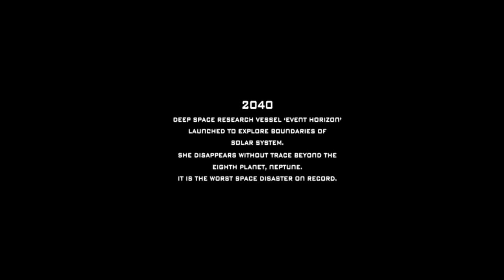GX Gaming Doom 3 Mod Event Horizon XV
Doom 3 MOD - Event Horizon XV Play all levels and full game-play :) Difficulty: Nightmare Download and play now! Funny .

Full play all maps from --[Event Horizon XV Mod]-- Levels List: 1. Space Disaster 2. Enroute 3. Truth or Concequences 4. Mid Ship 5. Gravity Drive 6. Forward .

crazy idea. added: two mods [Perfected Doom 3 MOD] and [Event Horizon XV v1.3 MOD] - Event Horizon XV v1.3 Single player levels full play :p -[Perfected .

Paul's Gaming - Doom3 MOD - Event Horizon XV part1 Downloadable here: Thanks to Wayneakrid for .